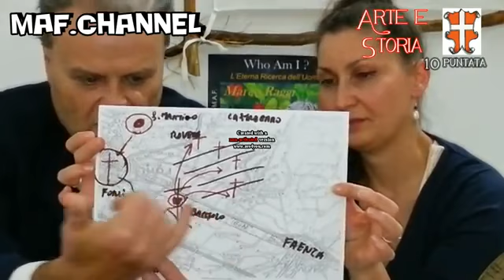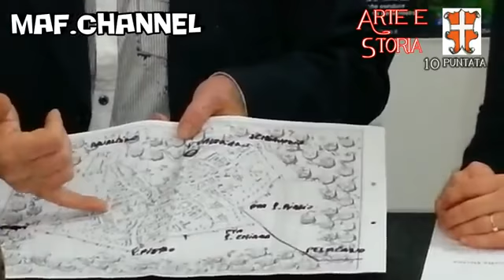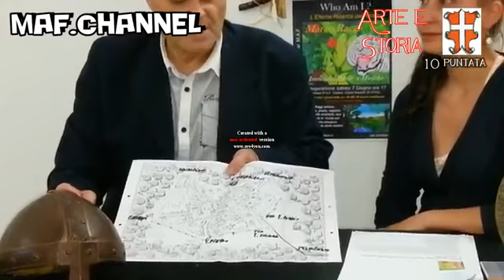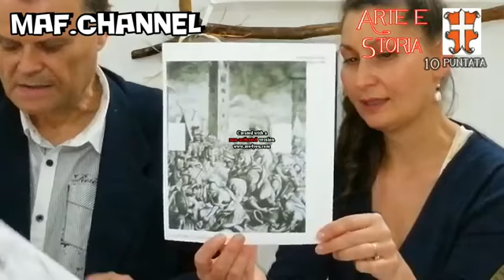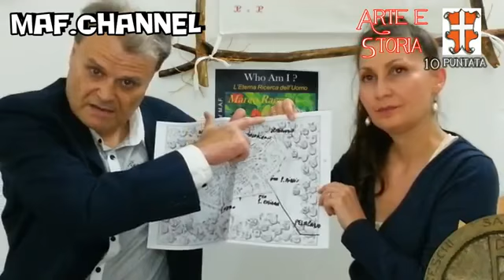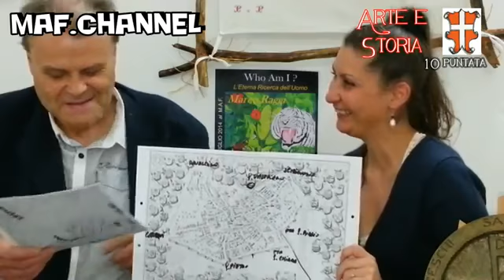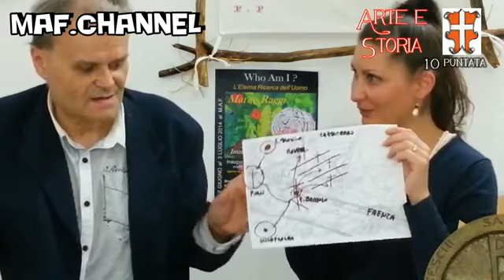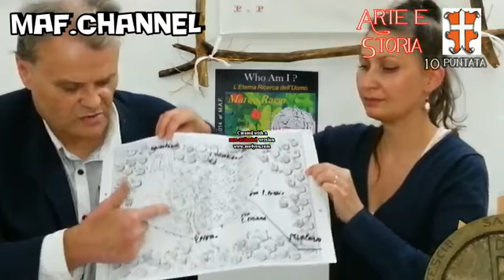Arte e Storia puntata 10 La Battaglia di Forli 2 parte